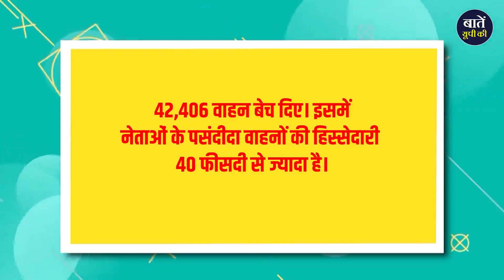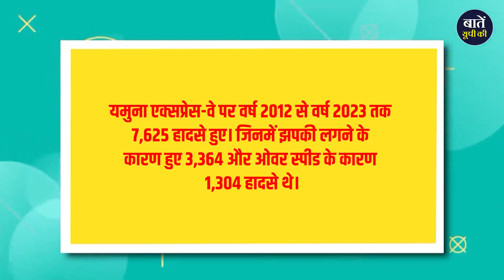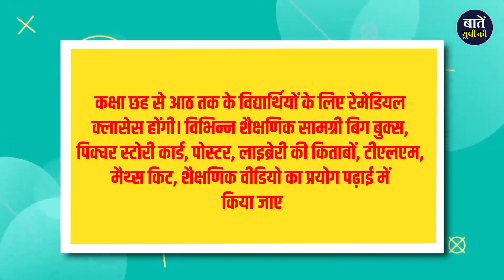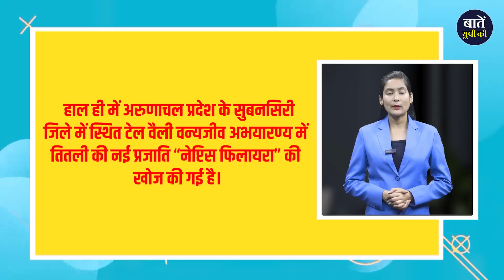UP This Week | 07 April 2024 - 13 April 2024 | Uttar Pradesh Current Affairs | UP News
1.  धर्मनगरी में होगा हवा में चलने का अहसास, धनुष बाण के आकार वाला यूपी का पहला ग्लास स्काई वॉक ब्रिज तैयार—
2.   रामलला के सूर्य तिलक का ट्रायल सफल, तीसरी मंजिल पर सिस्टम, लेंस और पीतल के पाइप से पहुंचीं किरणें—
3.  चुनावी 'धनतेरस' में नेताओं वाली गाड़ियों ने तोड़े बिक्री के रिकॉर्ड, जनवरी से मार्च के बीच इतनी कारें बिकीं--
4. यमुना एक्सप्रेस-वे पर क्यों सैकड़ों लोग गंवा रहे जान, यमुना एक्सप्रेस-वे औद्योगिक विकास प्राधिकरण ने किया खुलासा--
5.  माध्यमिक शिक्षा परिषद के विद्यार्थी करेंगे साइबर सुरक्षा की पढ़ाई, जारी किए गए निर्देश--
6.  माय बूथ एप देशभर में हो सकता है लागू, बरेली के डीएम ने चुनाव आयोग को भेजी थीम--
7.  छह साल की आयु पूरी होने पर ही कक्षा एक में प्रवेश, सख्ती से होगा नियम का पालन—

धन्यवाद